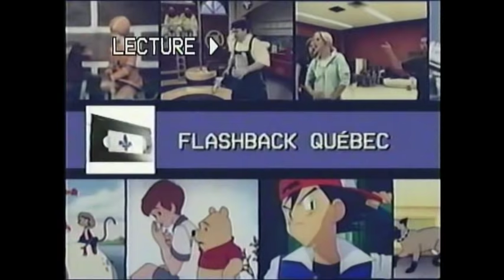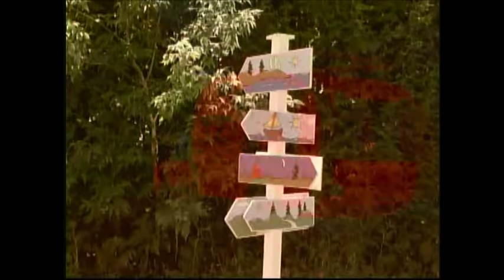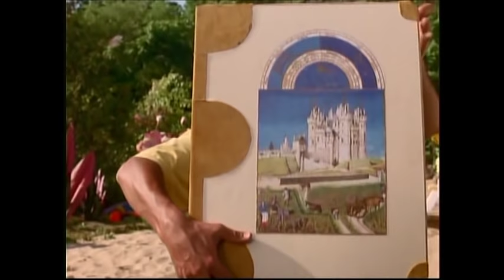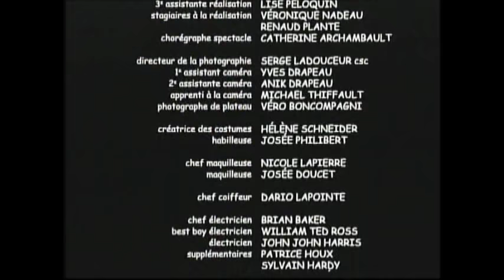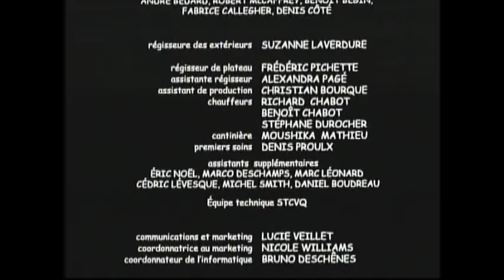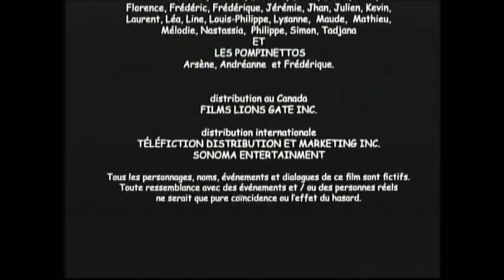Pin-Pon | Le film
Production : Films Vision 4
Distribution : Films Lions Gate/Christal Films
Sorti en 1999.
Un gros MERCI à mes 1000 abonnés! En guise de reconnaissance, voici enfin le film de Pin-Pon, qui m'a été demandé à plusieurs reprises, et qui sert d'hommage à la série la plus populaire sur la chaîne. Je vous souhaite un bon visionnement, et un bon retour en enfance! Avec beaucoup d'amour, Flashback Québec.

C'est l'été! Pon-Pon, Pin-Pin et Pouet-Pouet, les célèbres pompiers de la caserne de Pin-Ponville, s'évadent sur la route des vacances, vers le Camping du bonheur! Pon-Pon pourra pêcher le poisson de ses rêves, Pin-Pin construira le plus magnifique château de sable. Et Pouet-Pouet? Les vacances signifient jouer plus de tours à Pon-Pon!
Aucune défaillance majeure sur le DVD.